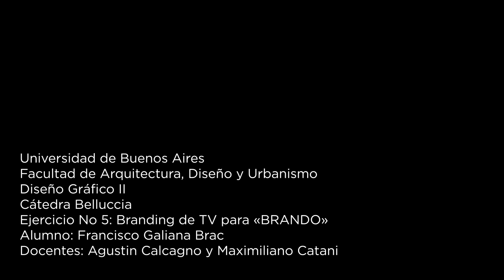Branding de TV - BRANDO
TP Diseño Gráfico 2
Cátedra Belluccia
FADU - UBA
2016